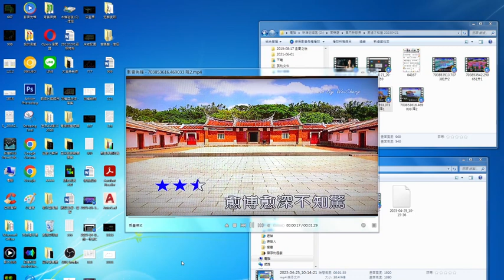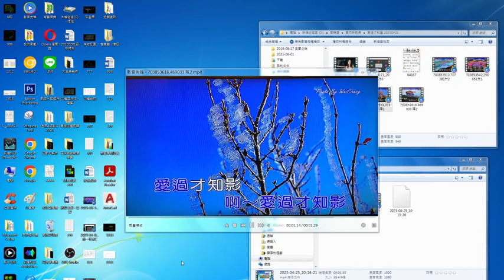周成一【愛過才知影】